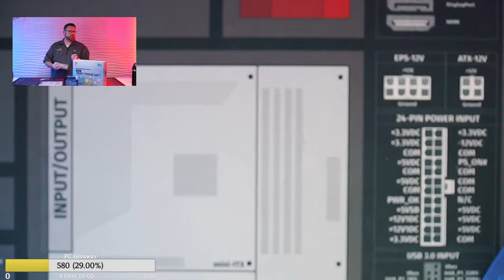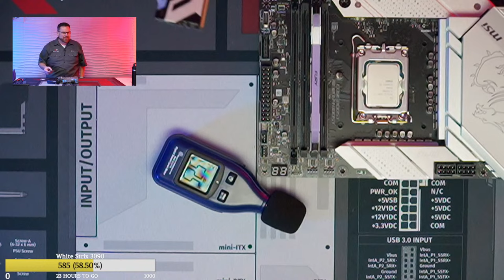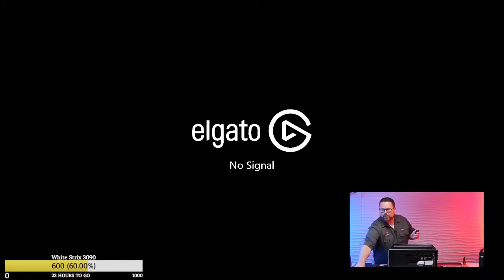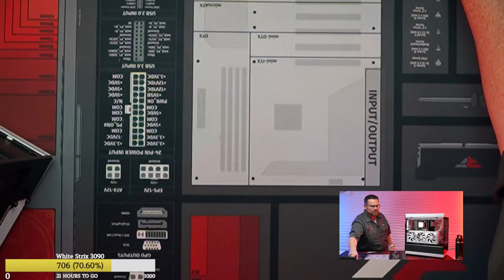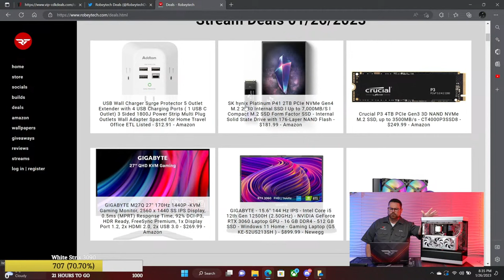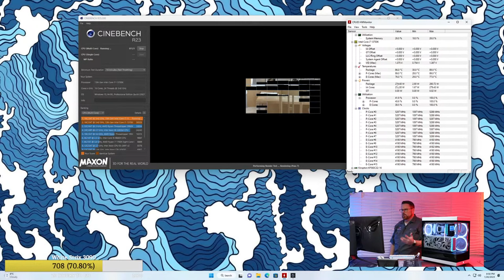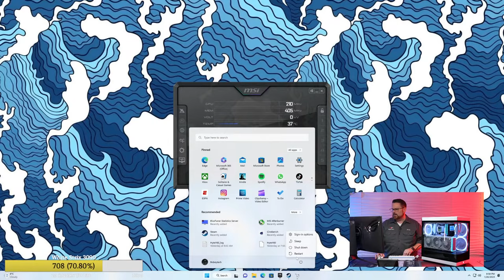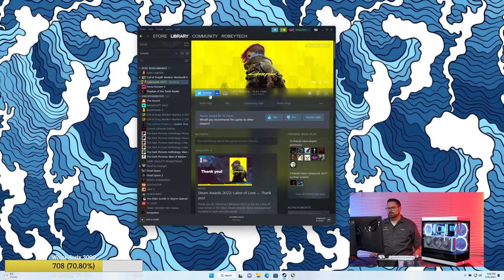Building a $3500 Showcase Hyte Y40 Build + Giveaways (Intel 13700K / White Strix 4080)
@Robeytech - Twitter
@Robeytech – Instagram
@Robeytech – TikTok
@Robeytechdeals - Twitter
Facebook.com/Robeytech - Facebook
Twitch.tv/Robeytech - Twitch

00:00 Start
20:11 Parts Overview
20:41 CPU Install
35:26 RAM Install
42:17 Case breakdown
48:08 Motherboard Install
55:11 Front panel connectors
1:03:01 AIO Prep
1:15:08 AIO Install
1:35:44 Cable management
1:42:41 Side fans install
1:51:47 Cable management 2
2:07:55 Front panel connectors pt 2
2:32:26 GPU TIME!
2:53:02 PSU Install
3:30:54 WOW! now that is electric (PC post)
3:41:01 Cinebench R20